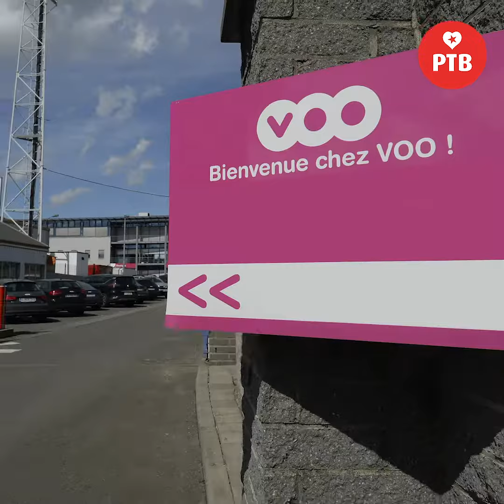Publifin : le PTB veut mettre fin à ce hold-up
3 ans après le scandale Publifin, Stéphane Moreau est toujours là. Il a préparé avec ses copains politiques et millionnaires la privatisation de nos entreprises publiques. Le PTB veut mettre fin à ce hold-up.